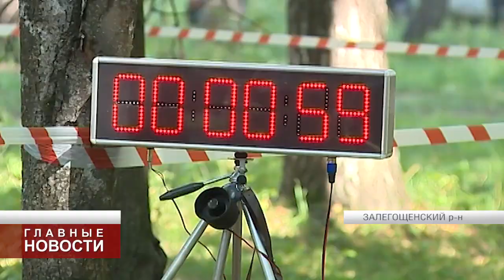В Залегощи прошла игра "Тропа Героев"